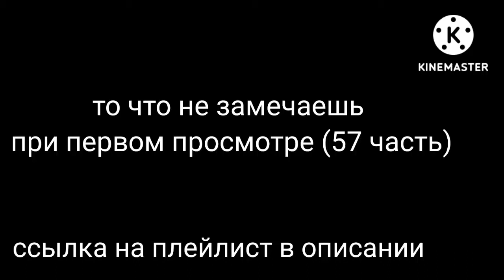то что не замечаешь при первом просмотре (57 часть)